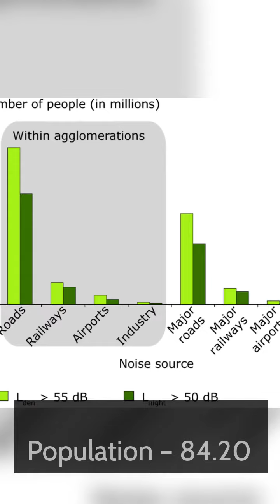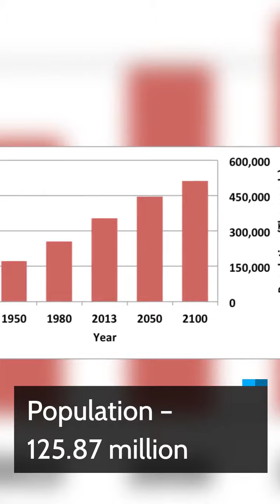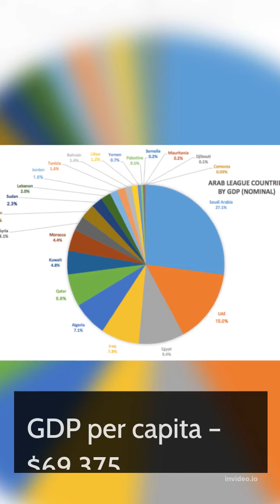Top 5 Largest Economies in the world | world info